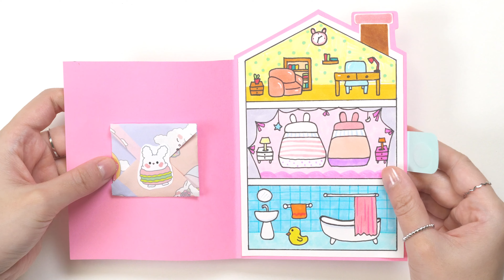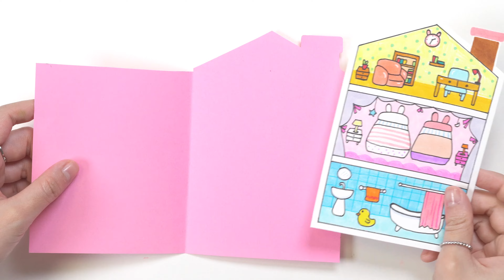토뿍이에게 3층집 만들어주기! DIY Bunny Paper Doll House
새로운 캐릭터 ~귀여운 토끼 토뿍이!
토뿍이에게 3층집을 만들어 줬어요^^☆